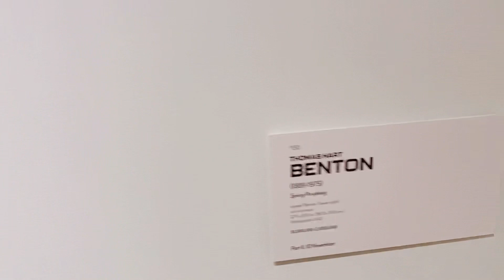12 novembre 2022